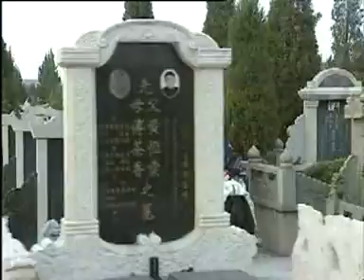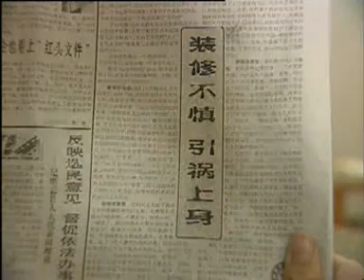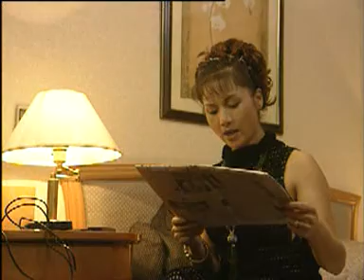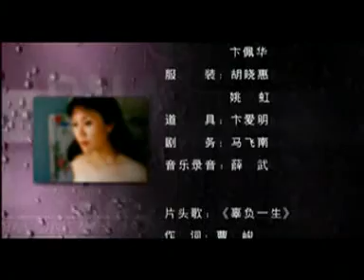婚前婚后 (2002) 伍宇娟 严晓频 孙思瀚 王同辉 13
婚前婚后 (2002) 伍宇娟 严晓频 孙思瀚 王同辉
第13集 步下祭坛
苏苇心花怒放为罗依嘉买了一条水晶项链。晚上，罗依嘉戴上水晶项链，十分欣慰，但同时劝苏苇，多放一点心思在杨杨身上和家务上，以支持自己尽快熟悉业务。为此，苏苇大动肝火，要和罗依嘉离婚。雨夜，苏苇见陈子安陪罗依嘉一起回来，醋意大发，恶语伤人，大打出手，并扬言决不离婚，要和陈子安一争高下。
Before and After Marriage (2002) featuring Wu Yujuan, Yan Xiaopin, Sun Sihan, Wang Tonghui. Closed caption in Chinese